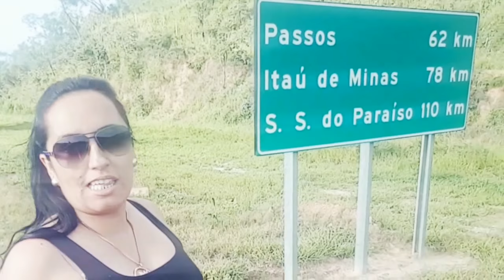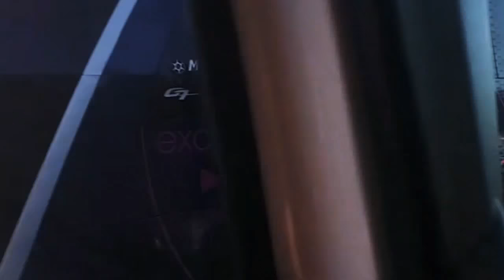Capitólio MG / Serra da Canastra e o Lago de Furnas